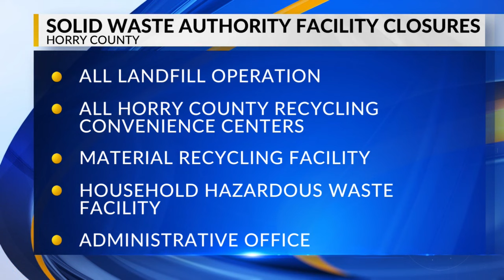Horry County declares state of emergency ahead of Tuesday’s severe weather threat